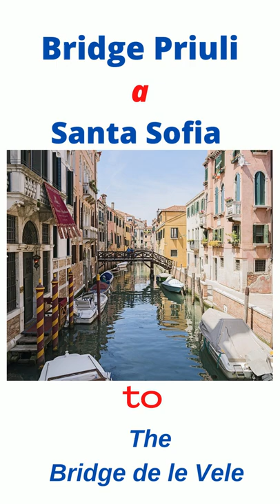💙Gondolas Venice Italy ~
Dietary Supplements EXIPURE
The beautiful city located in northwestern Italy and the capital of Veneto.
Built on 118 small islands, separated by channels and linked by more than 400 bridges.
The islands are located in the shallow Venetian lagoon, an enclosed bay located between the mouths of the Po and Piave rivers (more precisely between the Brenta and the Sile).
Gondolas
Riding a gondola in Venice is absolutely worth it! While it's pricy, it's one of the things you HAVE to do when in Venice.
There is no way to see many amazing parts of Venice without this gondola ride.
Also, riding the gondola gives you a different angle from the water and you get a much better view of many structures.
The Rialto Bridge is the oldest bridge that crosses the Grand Canal in Venice, Italy and is one of four bridges that span the canal.
It was the dividing line between the districts of San Polo and San Marco.
Higher water in 2008
Bridge of Sights
Piazetta San Marco
Bridge Priuli
Murano
Burano